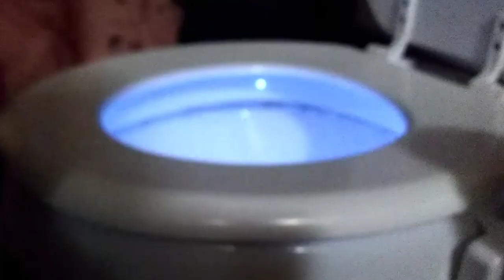Mario and Luigi Goes To Patrick's Apartment!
Patrick invites Mario and Luigi to come to his very own apartment to see his everything what Patrick has! Mario has a feeling Patrick is going to be really dumb when he shows the Mario Bros.